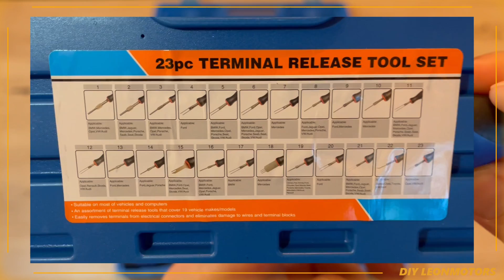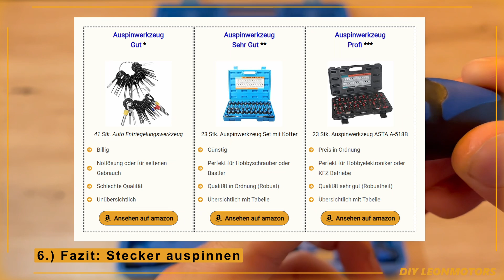Stecker RICHTIG auspinnen | 5 verschiedene KFZ-Stecker entriegeln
In dieser Anleitung zeigen wir dir, wie du KFZ-Stecker sicher auspinnen und entriegeln kannst.
Zusätzlich zur Anleitung erfährst du hier, welche Steckersysteme in deinem Auto verbaut sein könnten und welcher Gruppe sie angehören.
Auf das Thema Auspinwerkzeug wird natürlich nicht vergessen!

Das BESTE Auspinwerkzeug für deine Preisklasse:

💲 Auspinwerkzeug GUT ¹
💲💲 Auspinwerkzeug SEHR GUT ¹
💲💲💲 Auspinwerkzeug PROFI ¹

¹ Diese gekennzeichneten Links stellen Werbung dar.

Inhalt:
00:00 Einführung & Inhalt
00:33 Intro
00:44 Wieso Auspinwerkzeug verwenden?
01:50 ISO-Stecker auspinnen
03:33 BMW | OABR Stecker auspinnen
04:44 VW | Quadlock Stecker auspinnen
05:48 Sonstige Stecker auspinnen
07:29 Fazit: Stecker auspinnen
08:04 Outro